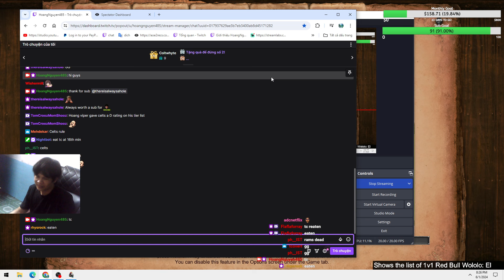Celts Eat Mongols (9)